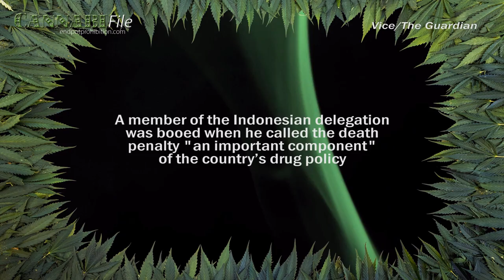UNGASS 2016: 7 Nations Execute Drug Criminals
At least 7 nations execute people for drug crimes, including China, Iran, Indonesia, and Saudi Arabia, according to Harm Reduction International.